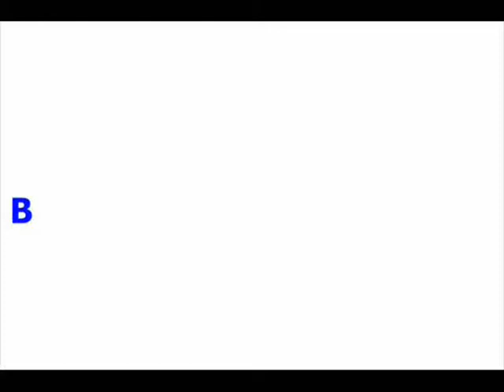Zoo Tycoon 2: The New Prehistoric Park Episode 09